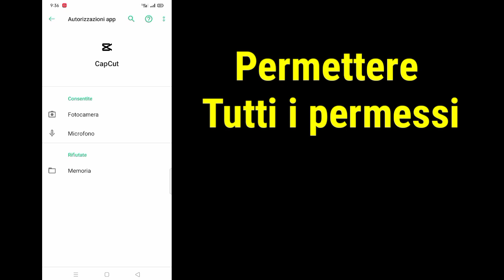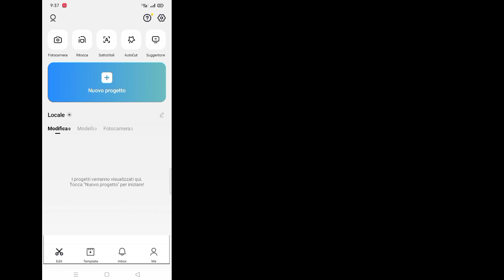Risolto il problema con il modello Capcut che non mostrava problemi√ Modello CapCut non visualizzato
Risolto il problema con il modello Capcut che non mostrava problemi (2023) |  Modello CapCut non visualizzato

 Benvenuto nel mio canale Universal Tech

 Qui in questo tutorial, ti mostrerò Correggi il problema del modello Capcut che non mostra (2023). È un metodo molto semplice e facile. Guarda questo video e impara Correggi il problema del modello Capcut che non mostra (2023). Segui i passaggi seguenti senza saltare.

 Modello CapCut non visualizzato